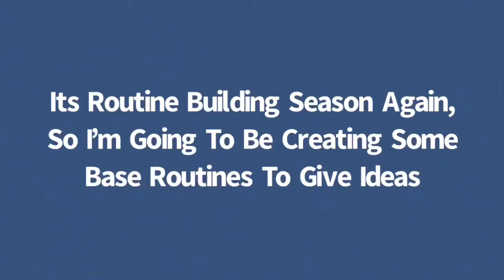Base Parallel Bars Routine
This is more just for fun but I wanted to share this parallel bars routine I made! If you want to use this or modify this, feel free! This base routine is valued at an 13.3. I hope you all enjoyed and I hope this was even useful for some of you!

Skill List:

Kip
Swing to Handstand
Moy
Reverse Stutz
Swing to Handstand
Healy to Upper Arm Support
Back Uprise Straddle Half Turn
Front Uprise
Cast to Upper Arm Support
Back Uprise to Handstand
Back Layout ½

Skill Value: 1.7
Composition Requirements: 1.6
Connection Value: 0
Total: 3.3